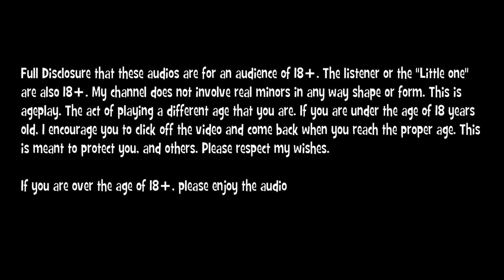(18+) Daddy Sings Lullabies!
My name is Zebby! I have been in the little space and ageplay community for well over a decade now. I am happy to know that i have a place where i can feel accepted and safe. I know when I first got involved with the community, it was difficult to feel accepted and it was a struggle. I had a lot of insecurities about ageplay and myself. I am here now to tell you it is OK! You don't have to be ashamed of who you are. Be proud! You don't have to feel so alone. Enjoying things like toys and diapers is OK! Being babied and being treated and wanting to act like a toddler is OK! It is an escape from daily life, some peace of mind, an escape mechanism. Some people use video games to obtain that, some people enjoy ageplay. I have a thing I tell myself that always helps me feel better. If what something someone is into or doing doesn't harm themselves or others. let it be. You only get one life, so you should enjoy it and do what you like(Again, so long as it doesn't hurt you or something else).

Character design: ALilLoli on DeviantArt
Logo design: Pokeyinmypocket on DeviantArt
Thumbnail deign: Myself
Script Written by: Myself
Audio: Myself